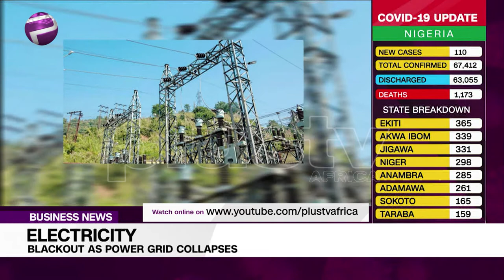Blackout As Power Grid Collapses (News | Nigeria)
The nation’s power grid has collapsed again, plunging parts of the country into a total blackout for hours on Sunday.